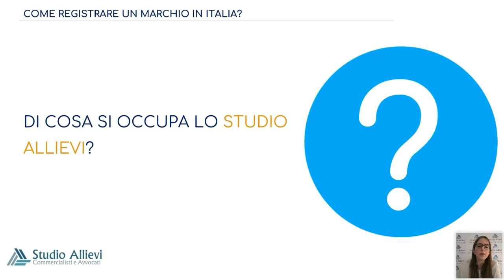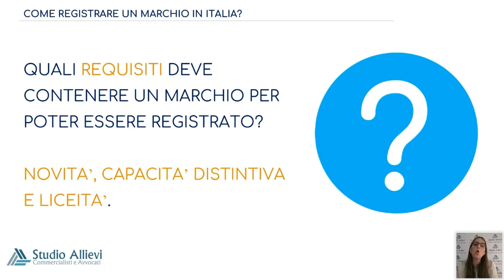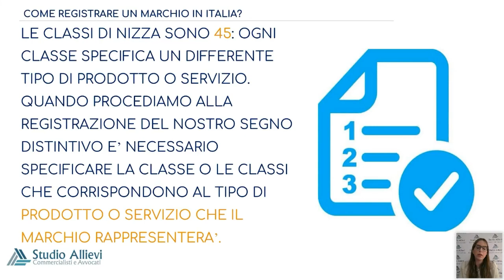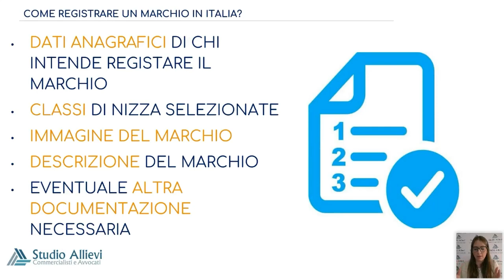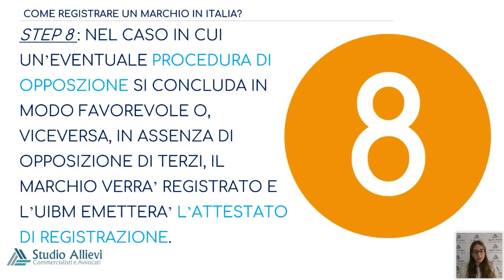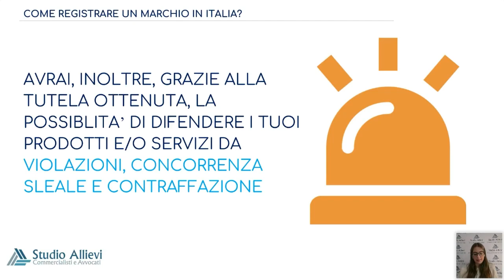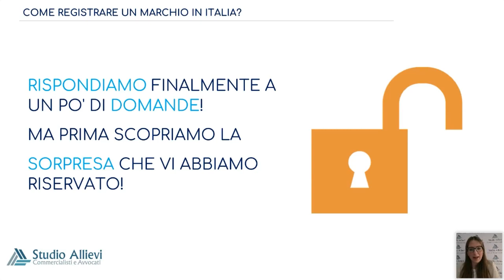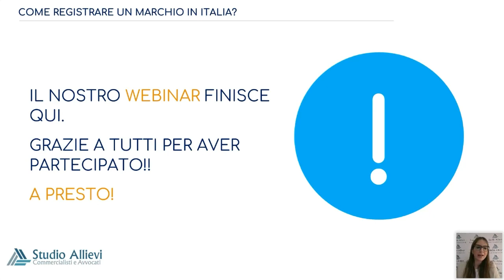Come registrare un marchio in Italia? Vediamolo insieme!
💡 Hai bisogno della nostra assistenza per registrare un Marchio?
Guarda come possiamo darti una mano!

💡Vuoi scaricare GRATIS l'ebook "Perché registrare un Marchio"?

Capitoli:
00:00:00 - Come registrare un marchio in Italia
00:06:11 - Liceità, capacità distintiva, novità in un marchio
00:12:14 - I Marchi Sonori e Sensoriali
00:18:46 - Rischi di blocco nella registrazione del marchio
00:25:15 - Registrazione di un Marchio Italiano
00:31:46 - La registrazione del marchio e i suoi vantaggi
00:38:15 - Tutela della Proprietà Intellettuale
00:44:47 - Tassazione delle royalties per i marchi registrati
00:51:23 - Durata della registrazione
00:57:44 - Contattarci per maggiori informazioni